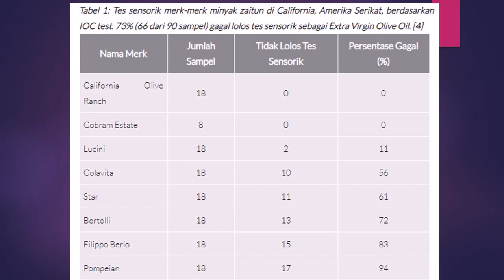Jual Minyak Zaitun untuk Obesitas di Sentani Hub 081282707458